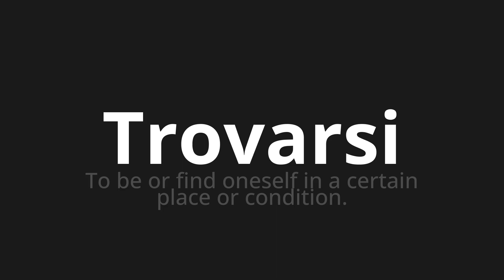How to pronounce Trovarsi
🌍 Learn a new language now Master the Pronunciation of 'Trovarsi Which means find yourself' - which means : To be or Find Oneself in a Certain Place or Condition. 📝 with @HTPronounce 🎓🗣️ - [Your Guide to Italian]

Learn to pronounce 'Trovarsi' perfectly in Italian with our easy and engaging tutorial by @HTPronounce! 📖📽️ In this comprehensive video, we provide you with native speaker examples 🗣️👂 and phonetic breakdowns 🎵 to ensure you get the pronunciation just right.

How to say Be in Italian